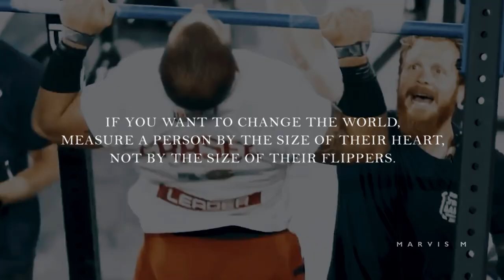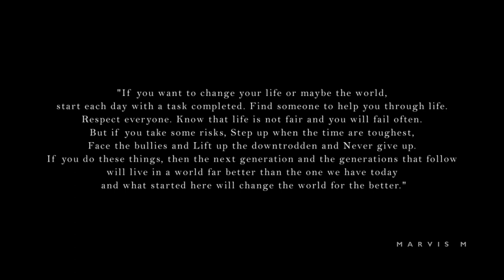"CHANGE THE WORLD" - Admiral William McRaven NAVY SEAL Motivational Video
William H. McRaven – Change The World. US Navy Admiral, William H. McRaven, delivers a speech about the importance of doing the little things like making your bed, embracing the fears of life, and changing the world for generations to come. Transcript: If you want to change the world, start off by making your bed.

Edited by: @iammarcovistola
Spoken by: Admiral William McRaven